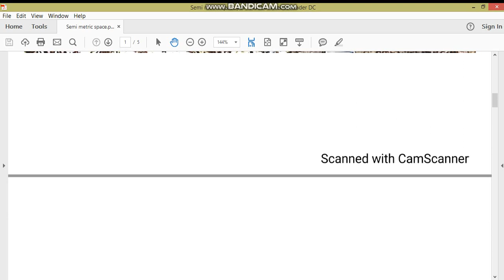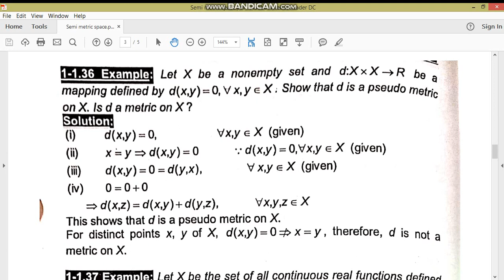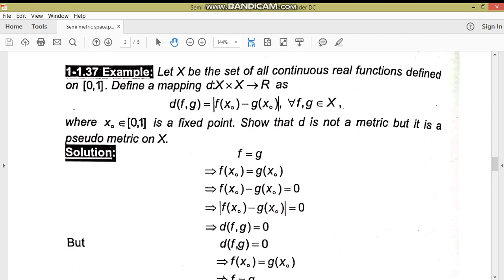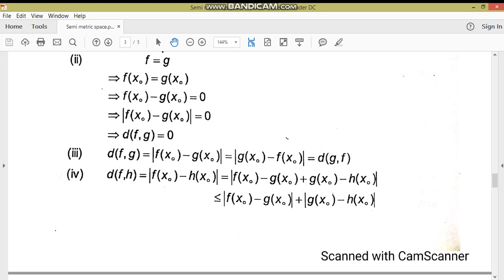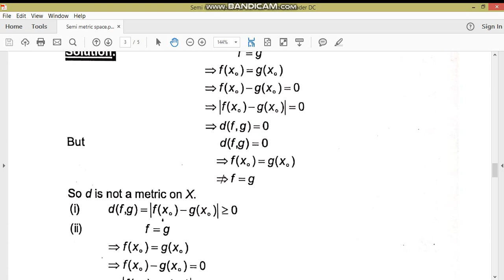Semi metric space//IMM//M.Adnan Anwar